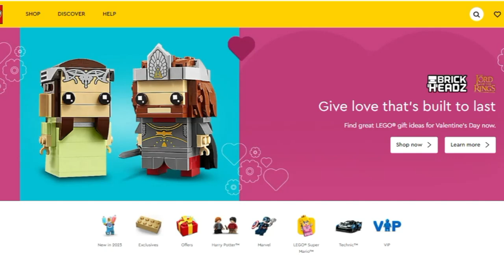Coming Soon on LEGO.com February 2023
Happy February!!! It's that type of month, here are some more LEGO Sets coming your way this month!

Also follow me on the LEGO Life app:
SergeantSoftRizzo